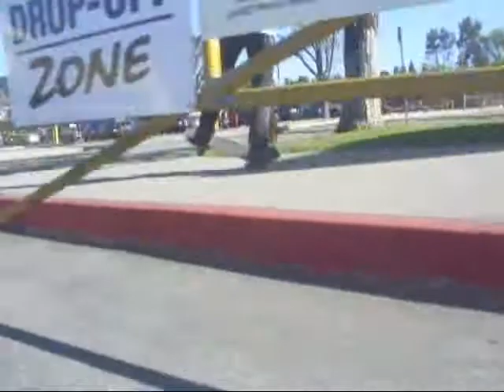HoodWood clip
yeahh